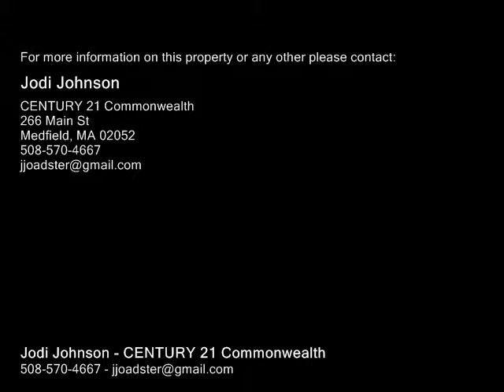69 Acorn Street Millis, MA 02054 - Single-Family Home - Real Estate - For Sale -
69 Acorn Street Millis, MA 02054  SingleFamily Home  Real Estate  For Sale  Open House 125122pm. Welcome to Millis, 30 miles Southwest of Boston with an Award Winning School System. Situated on over 12 an acre  Beautiful Mature Plantings include Split Leaf Japanese Maple, Japanese Red Maple, Weeping Cherry, Laurelwood, Lilac Bush, Dogwood. Fencedin Back Yard, Front Patio Area, Custom Brick wCobblestone edges and blue slate stairs. Features3 Zone Heat & Central AC. Threeseason Porch with Deck as well as a Wood Front Patio. Hardwoods under all Carpet. Fencedin Back Yard. Wood Burning Fireplace, One Car Garage wdoor opener. Leaf Guards on Gutters '14. Interior Painted '14, Insulated Attic '14. Kitchen and Bathroom Upgraded in '10. New Roof & Vinyl Siding 2003.

Jodi Johnson
CENTURY 21 Commonwealth